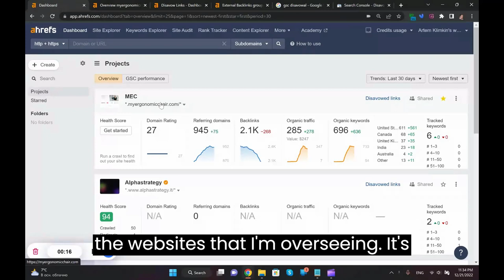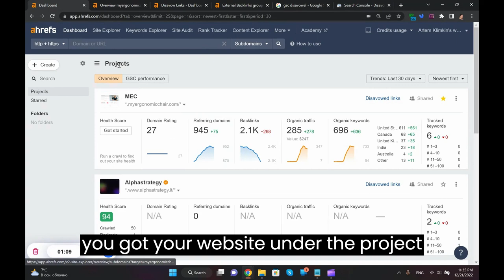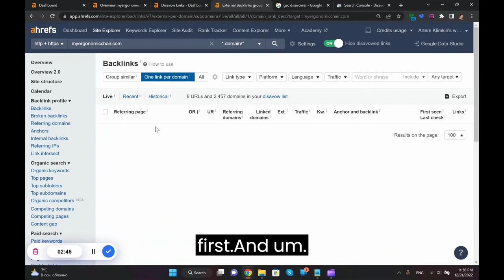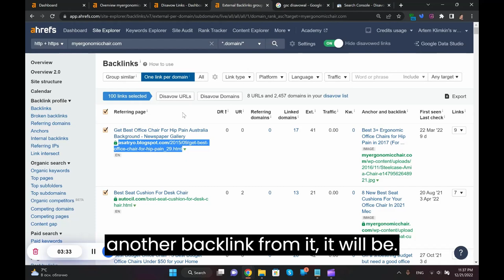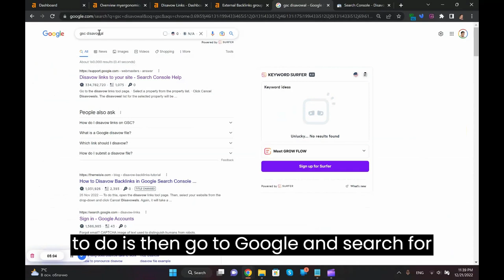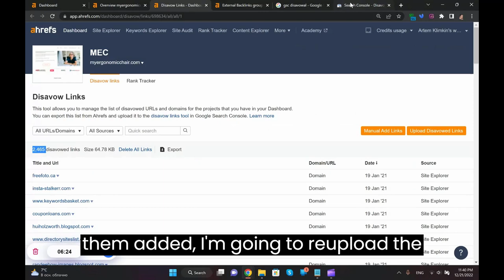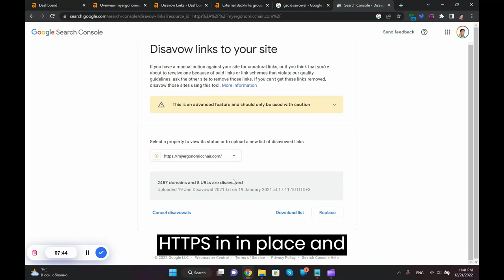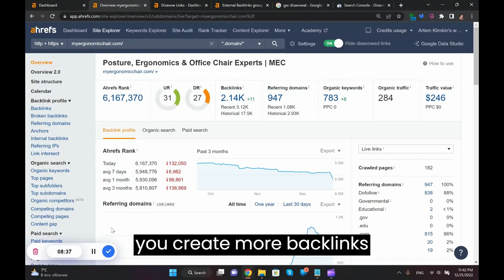How to Disavow Backlinks With Google Search Console (and Ahrefs) and Avoid Negative SEO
Building quality backlinks is great but, at times, you need to look back and make sure there is nothing holding you back like, for example, a ton of crappy spam backlinks that accumulate with time!

Or they can suddenly start pouring as a result of negative SEO attack.

In this video I go over the entire process from start to finish!